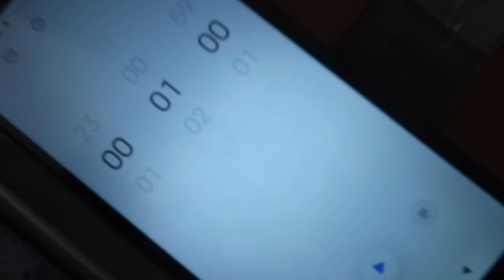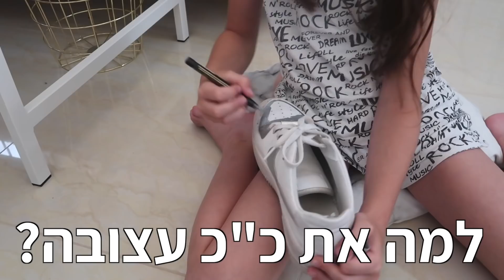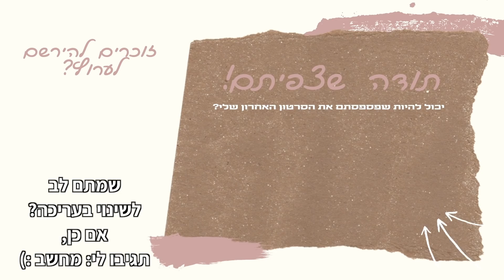אמת או חובה עם ילדה בת 9!! 😱 *הכי מטורף שלנו*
אני עדיין עוברת על התגובות שלכם מהסרטונים האחרונים ואין לי מספיק מילים בשביל להודות לכם על כל התמיכה המטורפת שלכם. בטוב וברע. גם כאן וגם באינסטגרם. זה עזר לי כ"כ ואני פשוט מעריכה אתכם ברמות שקשה לי להסביר!

אווה ואני החלטנו לנצל עוד יום ביחד בצורה שאנחנו הכי אוהבות- פחות מסכים, יותר צחוקים והמון המון רצון לא לדבר אחת עם השניה יותר ;) סתם. אין עליה בעולם.

מקוות שתהנו מהסרטון ותחייכו כמו שמגיע לכם! :)

✦ אם אתם עדיין לא רשומים לערוץ, זה הזמן להירשם. אנחנו מתקרבים ל40 אלף רשומים וממש בא לי שנגדל ביחד! אם קראתם את זה ונרשמתם לערוץ- תגיבו לי: "בננה". אני כבר אדאג להחזיר מלא אהבה! ✦

✦ אם אתם קוראים את זה תכתבו לי: "אני בשוק שעשית את זה!!!".
בואו נבלבל את כולם.  🤫 כיף שיש לנו את הסוד שלנו! ✦

✦ מוזמנים לעקוב אחרי גם באינסטגרם: yuliaspector ✦
✦ וכמובן בטיקטוק: yuliaspector ✦

✦ אוהבת אתכם בטירוף ומעריכה כל אחד מכם, יוליה ספקטור ✦